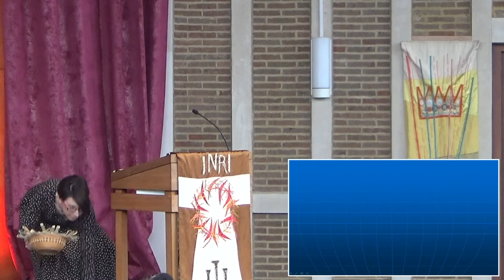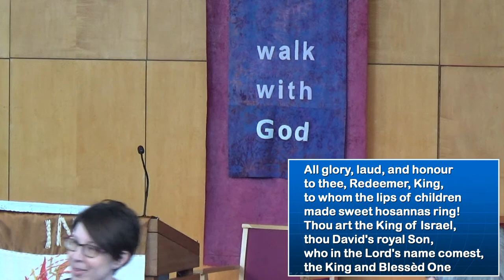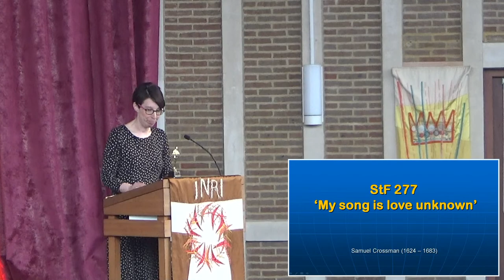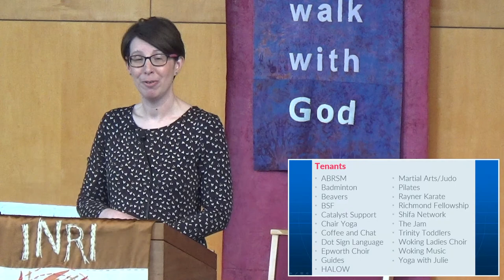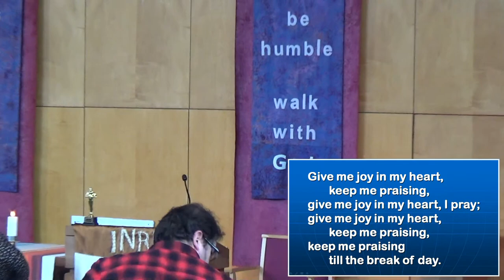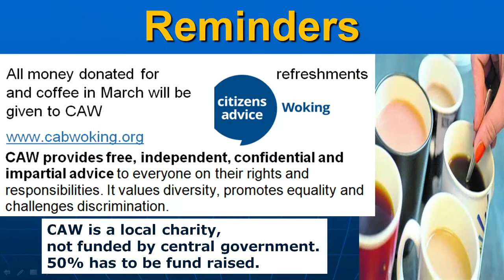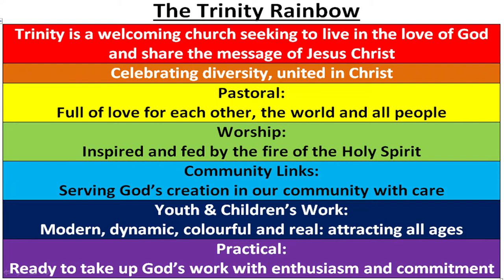Morning Worship 24 March